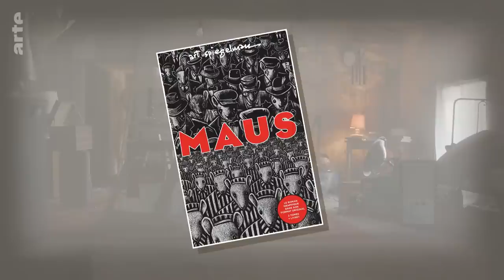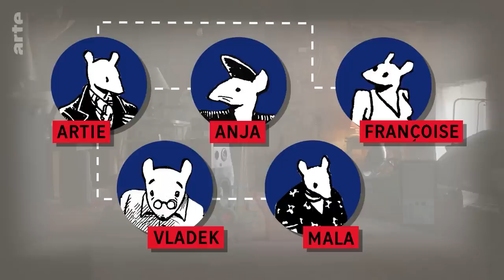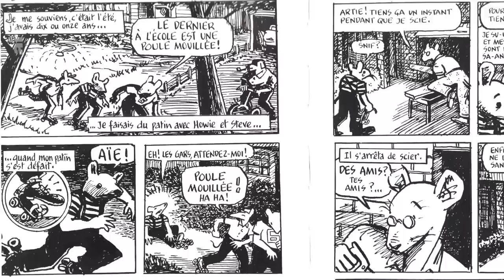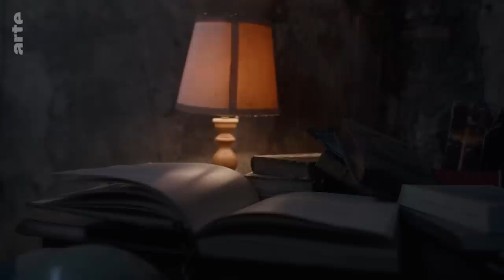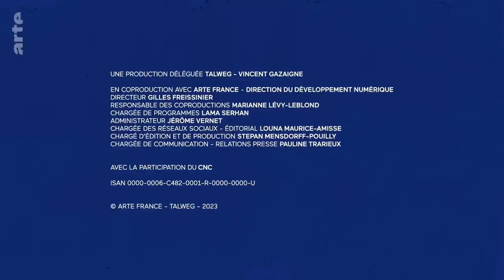Maus de Art Spiegelman | ARTE Book Club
0:00 Introduction
1:32 Résumé du livre: Maus
2:32 Une volonté de raconter
7:02 Un style particulier
15:02 Conclusion

Banni depuis 2022 des programmes scolaires dans un comté du Tennessee, Maus d’Art Spiegelman est une œuvre fondamentale de la littérature sur la Shoah. Mais loin d’être un simple cours d’histoire, ce livre utilise tous les outils de la bande dessinée pour tisser un récit unique sur le passé et le présent, la mémoire et la transmission.